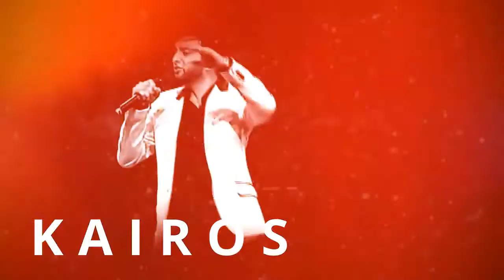Kairos - Expectativa Trece Años Dando